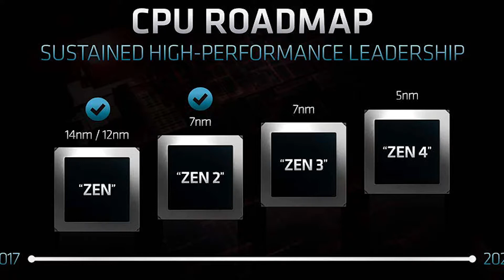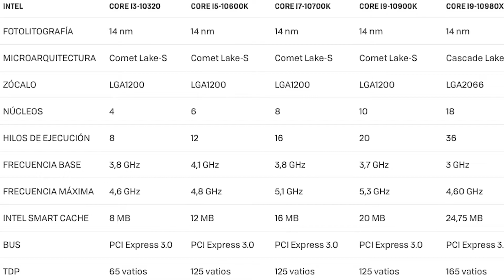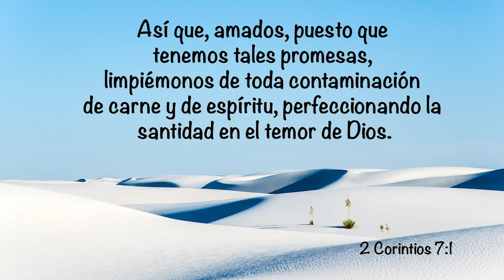Como Elegir la CPU y la REFRIGERACIÓN para tu ORDENADOR sea cual sea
En este veremos las principales características para tener en cuenta para elegir la CPU y la fuente de alimentación de nuestro ordenador. Os dejo aquí mis recomendaciones:

CPU AMD
Ryzen 1ª y 2ª generación: (BASICO DE OFICMÀTICA Y NAVEGACIÒN POR INTERNET)
AMD RYZEN 5 2600 (RECOMENDADO)
AMD RYZEN 5 1600

Ryzen 3º generación: (USO MÁS AVANZADO Y OCASIONAL DE EDICIÓN Y GAMING)
AMD Ryzen 3 3100
AMD Ryzen 5 3600 (RECOMENDADO)
AMD Ryzen 5 3400G
AMD Ryzen 7 3800X

AMD apara uso gaming: (PROFESIONAL Y MUY DEDICADO A LA EDICIÓN Y EL GAMING)
AMD Ryzen 9 3900X
AMD Ryzen 9 3950x Retail
AMD Ryzen Threadripper 2970WX (EL MAS POTENTE)

CPU Intel

Core 9ª generación:
I3 9100F (RECOMENDADO)
I5 9400
I5 9600k (MUY RECOMENDADO)
I7 9700

Creo que por precio no compensa los Intel de 10ªgen.

Intel apara uso gaming y profesional:
I9 9900K
I9 9900kF (RECOMENDADO SI TIENES GRÁFICA DEDICADA)

REFIGERACODRES
DISIPADOR MAS VENTILADOR RECOMENDADO
Refrigeración liquida ECONOMICA
Refrigeración liquida PARA GAMING

Mi Equipo de Trabajo:

Soporte monitores ordenador
Ratón Logitech MX Master 3
Logitech MX Keys, Teclado inalámbrico
iPhone 11 RED 128GB
Monitor Gaming AOC 24G2U5 75Hz
Monitor Gaming AOC 24G2U 144Hz